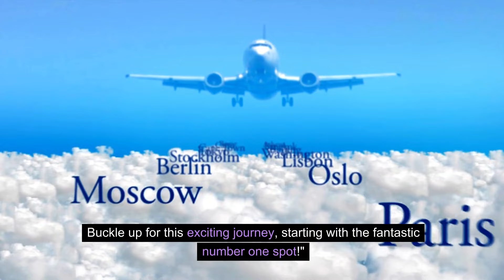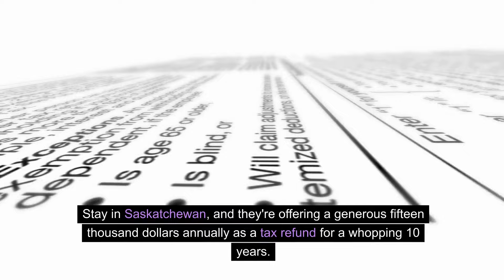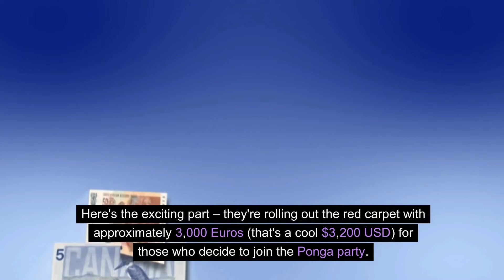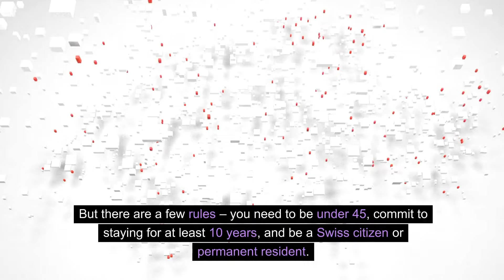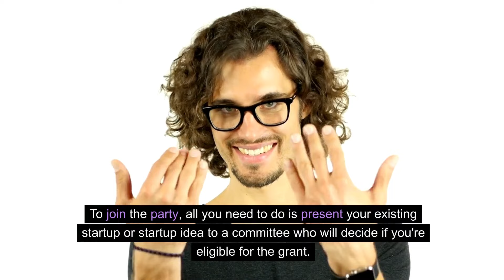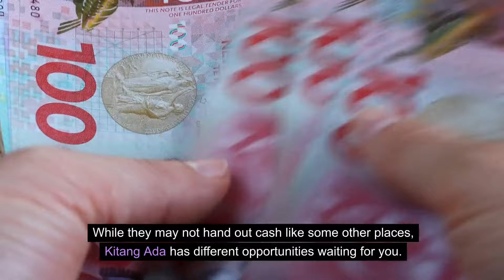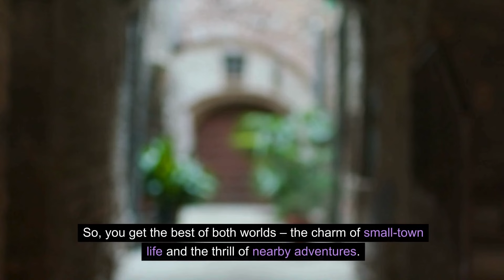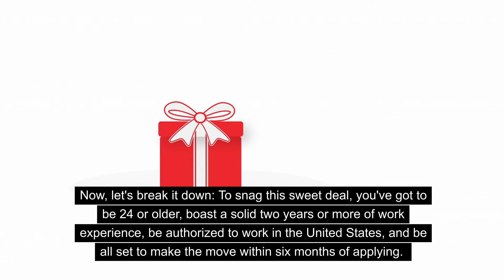Top 18 Countries That Will Pay You to live there in 2024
Top 18 Countries That Will Pay You to Live There
Budgets can be tight these days, juggling living and housing costs might leave you feeling like saving is a distant dream. But what if I told you there's a flip side – a world where you're not paying to live somewhere, but actually getting paid to call a place home?
Believe it or not, it's not a pipe dream. Today on Across the Globe, we're diving into the intriguing realm of 18 countries that will pay you to live there.
Wanderworld Travel Explorations
countries that pay you to move there
countries that pay you to live there
get paid to live in another country
get paid to live somewhere else
get paid to move
countries that will pay you
places that pay you to move there
best countries to move to
living abroad
best cities
best cities in the world
best cities to live in
cities
best cities for life
world's best cities
best cities to visit
best cities in world
best cities 2023
best countries
countries
best countries to live in
travel
top 10 countries
countries ranked
cities ranked
top 10 cities
From Here to There
RealLifeLore
best countries 2024
japan
thailand
italy
canada
usa
denmark
vietnam
estonia
switzerland
portugal
spain
iceland
uk
greece
korea
ireland
chile